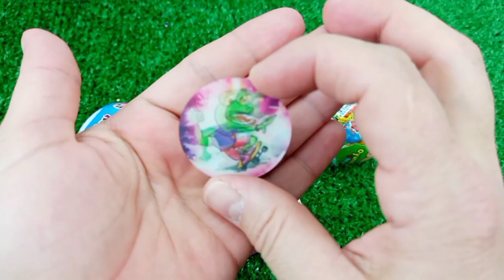ASMR RAINBOW DESSERTS 무지개 먹방 팝핑 보바, 보석젤리, 별사탕 먹방 POPPING BOBA, JELLY, CANDY,GUMMY MUKBANG EATING #2